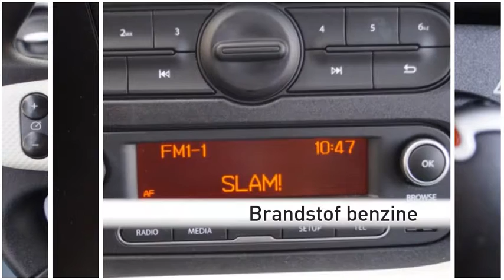Renault Twingo SCe 70 Collection ( NIEUW/VOORRAAD/ AIRCO/ CRUISE)